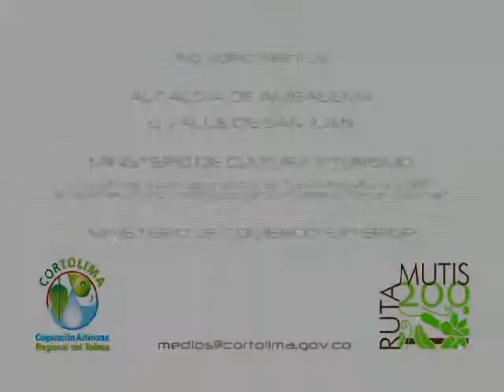Recorrido Mutis - Ciudad de Honda.wmv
Recorrido realizado por la Corporación Autónoma Regional del Tolima Cortolima en los 200 años de la Independencia de Colombia - Recorrido Mutis Municipio de Honda Tolima.  Agradecimientos al Ministerio de Comercio y Cultura de Colombia por algunsa de las imagenes utilizadas en este audiovisual.